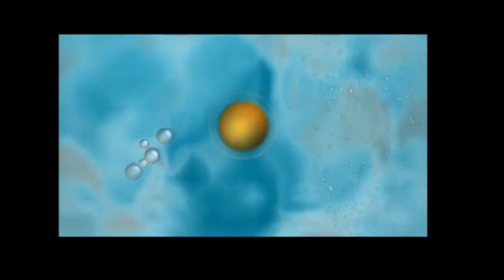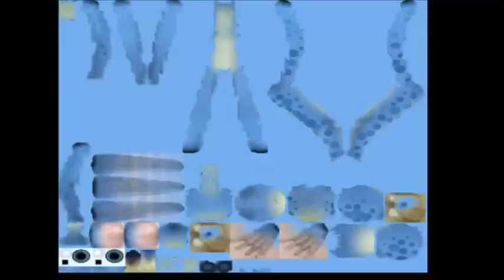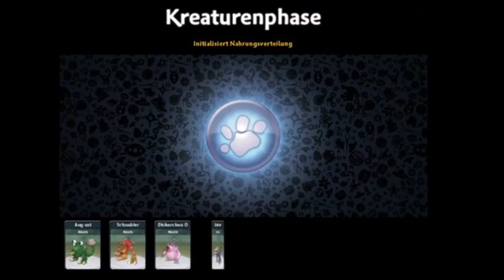Wir gründen eine Baab Zivilisation | Spore 01 ZELLENPHASE 💙 | Kip Supernova 👽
Wir gründen eine Baab Zivilisation mit Spore
01 ZELLENPHASE
Mitschnitt aus dem ersten Live Stream auf diesem Kanal